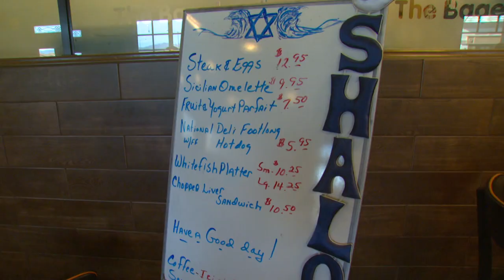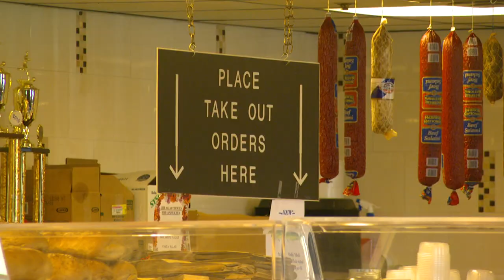BAGEL CAFE IN LAS VEGAS CLOSE TASTE TO NEW YORK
ONE OF THE BEST BAGEL SHOPS IN LAS VEGAS, NEAR SUMMERLIN